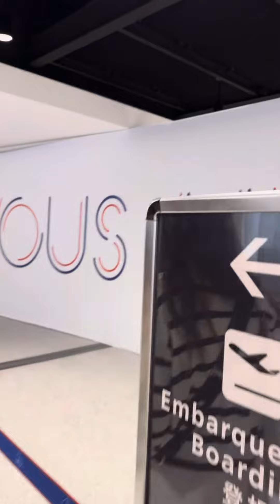at Charles de Gaulle Paris International Airport Feb.8,2024